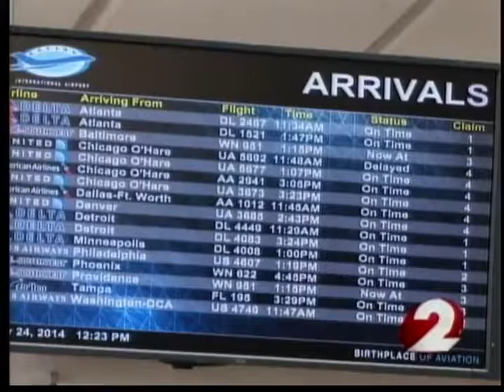Ken Jenkins on TV on 7/24/14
Jenkins is also a Professional Emergency Manager with extensive experience in planning, logistics, training, deployment, response, and after-action analysis. He has built a remarkable track record, successfully preparing for and responding to emergencies ranging from severe turbulence encounters to the 9/11 terrorist attacks. He has personally assisted air crashsurvivors and victims' family members; directed a large corporate response team; led multiple Go-Team deployments; set up and led command centers, both headquarters-based and on on-site; and coordinated with call centers answering inquiries through a publicized toll-free number.